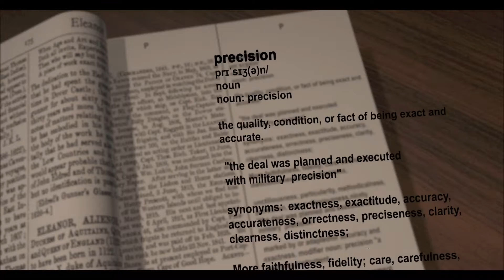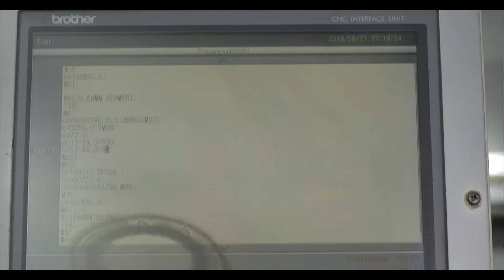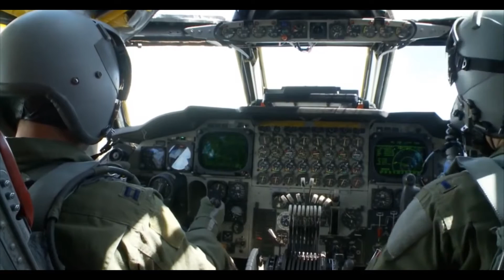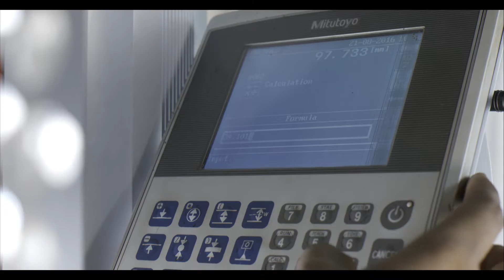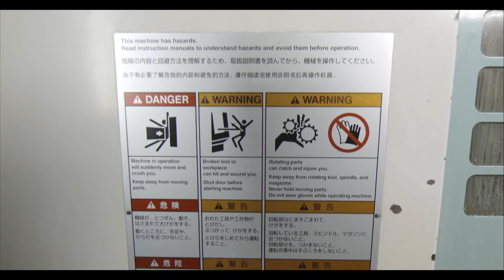RKS CORPORATE FILM